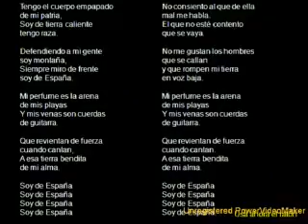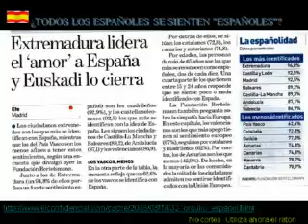soydeespanavideo 06 11 16 16 mpg